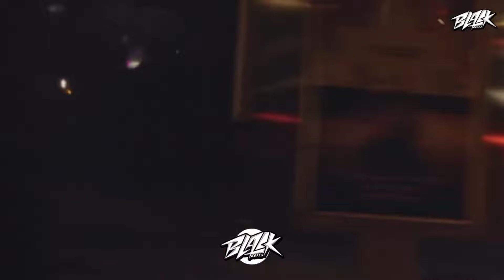Премьера клипа ! МОТ - Мурашками (Official Music Video)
MOT (МОТ) Lyrics
"Мурашками"

Вдохновляйся многоэтажками
О, мгновение, задержись
Я пройдусь по нам мурашками
На чуть-чуть или на всю жизнь

Вдохновляйся многоэтажками
О, мгновение, задержись

Спасибо, что ты вдохновляешь
Приятно, что я тебя тоже
Спотыкнулись о чувства и знаешь
Это мой самый любимый порожек

Я хочу обнимать твои плечи
Чтобы током не било их больно
Это мой поцелуй тебе в вечность
Вдохновлять тебя - это прикольно

Во мне так много ошибок
Но я слал на фиг все правки
Достиг абсурда вершины
Горел, как рукопись Каффки

И вместо тыщи помпезных драм
Пройдусь мурашками прямо по нам

Вдохновляйся многоэтажками
О, мгновение, задержись

Вдохновляйся многоэтажками
О, мгновение, задержись

Я подумал о нас — замурашило
Это многое значит, конечно
В целом дальше можно не спрашивать
В целом дальше — лишь бесконечность

А у вдохновения нету расписания
Время скроет тенью тайные послания

Каждый изъян
Только тобой одной пьян
И во мне каждая нить
Лишь о тебе говорит

Чтобы током не било нас больно

Вдохновляйся многоэтажками
О, мгновение, задержись

Вдохновляйся многоэтажками
О, мгновение, задержись

Вдохновляйся многоэтажками
О, мгновение, задержись